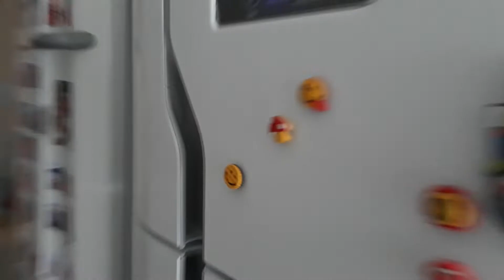Na Dica de Culinária do Biólogo Emir Como Limpar a Abóbora e Armazena-la Adequadamente🤔🕵️‍♂️